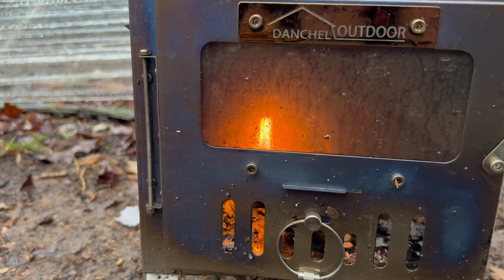Camping in Heavy Rain | Cheapest DIY Tent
Hello friends, In today's video, I tried to make a plastic wrap tent, and it was really fun and exciting since it was my first time experiencing this kind of shelter. This transparent shelter tent was enough to keep me warm with my Danchel stove.Camping in a lovely place like this with nature's ambience is so enjoyable and helps you get relaxed by the rain's sound. By the way, it rained a lot in evening and the next morning but it was so relaxing hearing the raindrops.

I hope you enjoy my videos. Thanks!